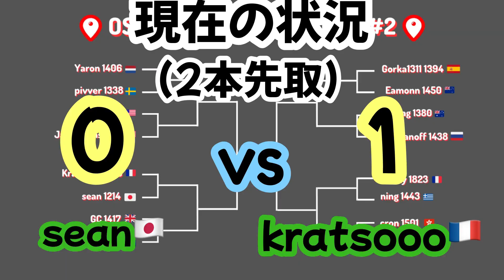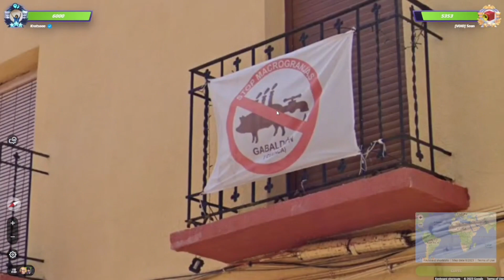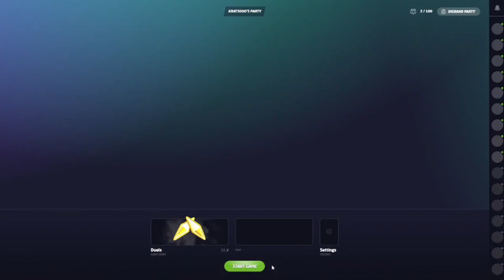【まさかの結果に】世界大会で両者が全く違う場所を選んだ結果がやばすぎるw 【GeoGuessr】第3回1v1世界大会 予選2 part2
【重大発表】
GeoGuessr公式コンテンツクリエイターになりました！！

この度GeoGuessrさんの提供により
視聴者さんにプレゼントがあります！！

【geoguessrjp】
このコードアイテムショップで入力すると
年間プラン契約が25%off(3ヶ月無料)となります！！
このチャンネルの視聴者さんでまだ有料版プレイしたことない人にとてもおすすめです！
アイテムショップで【geoguessrjp】を入力してサポートお願いします！！
皆様からのご支援はすべて大会賞金に使わせていただきます

今回から第三回1v1世界大会スタート！！

本人から許可を得たうえで編集し投稿しています。